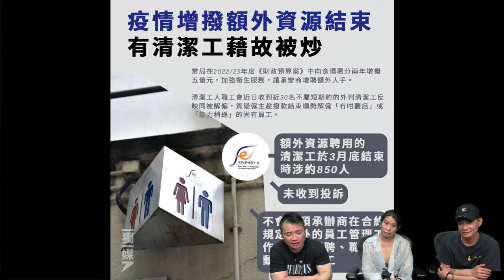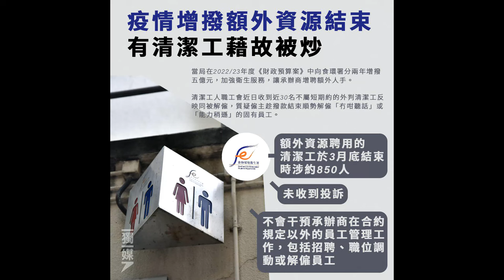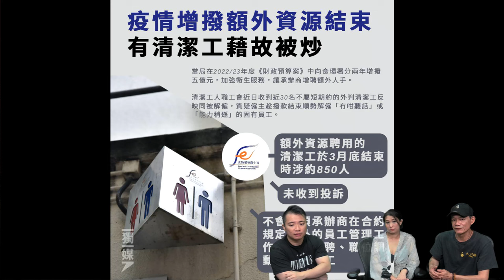啤梨頻道 20240508 P2 律政司上訴得直《願榮光》成禁歌？/香港連日爆發當街擄人上車案！上水女士丈夫面前被夾走/觀塘綫車站陸續停運一日/數十外判清潔工被無理解僱不獲食環署幫助